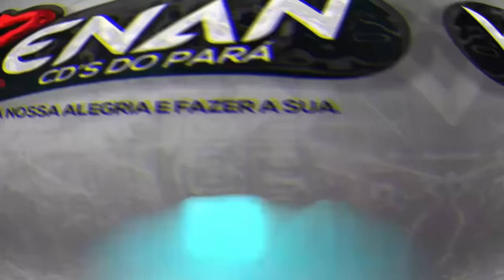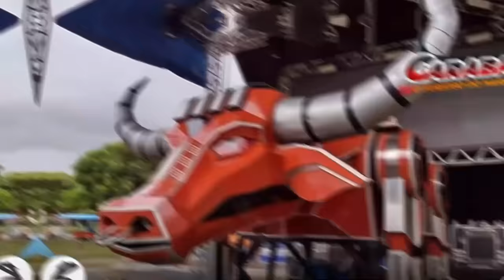NOVO CARABAO ARROCHA DISCO DE OURO 2023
Obrigado por se juntar a toda essa galera que curte o Renan Cd's do Pará:

CD CARABAO ARROCHA DISCO DE OURO 2023

CARABAO
ARROCHA
CANAL RENAN CDS DO PARA